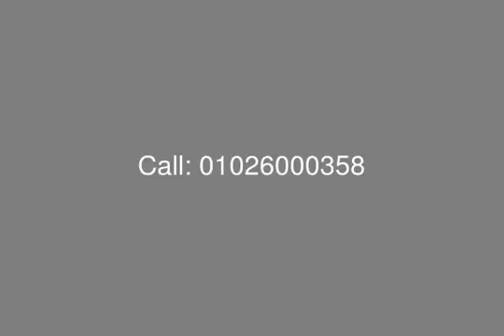Village Gardens Compound Marvelous Doplex for Sale - mls.com.eg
village Gate Is an Ideal Place Where You Can Relax Your Body And Brain. Only a kilometer away from the new ( AUC ) campus and sister project The Village,Ideally located in the heart of New Cairo, The Village Gate represents an exciting community offering a range of apartments which are perfectly suited to post-grads, couples and young families which are about to launch.